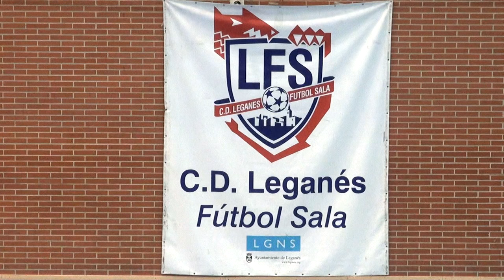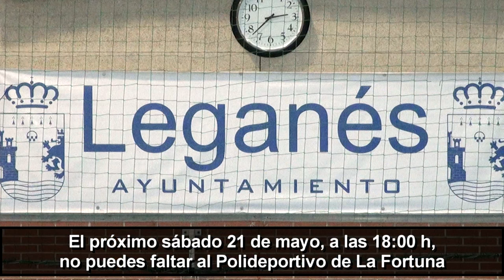El CD Leganés Fútbol Sala juega el 'Play Off' de ascenso a Primera División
El equipo femenino del Club Deportivo Leganés Fútbol Sala, tras haber quedado campeón de su grupo en la liga regular, jugará el 'Play Off' de ascenso a Primera División Nacional contra el 'Tecuni Bilbo'. El primer partido se jugará el sábado 21 de mayo a las 18:00 h. en el Polideportivo Municipal de La Fortuna.

Las jugadoras leganenses necesitarán todo el apoyo posible del público, con el objetivo de conseguir un buen resultado con el que acudir el siguiente sábado, el 28 de mayo, a la cancha del conjunto vizcaíno y poder consumar su merecido ascenso.

Con este vídeo se hace un llamamiento a todos los vecinos que quieran compartir un momento histórico con el CD Leganés FS y con el deporte femenino de la ciudad, para que acudan a abarrotar las gradas del Polideportivo de La Fortuna y a llevar en volandas a estas jugadoras a Primera División.